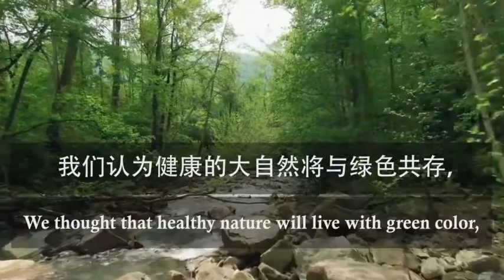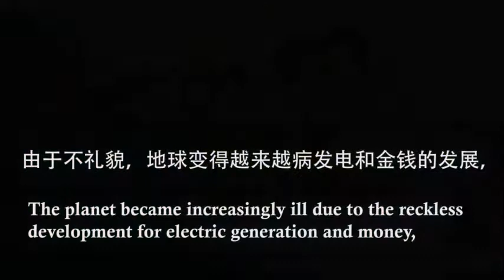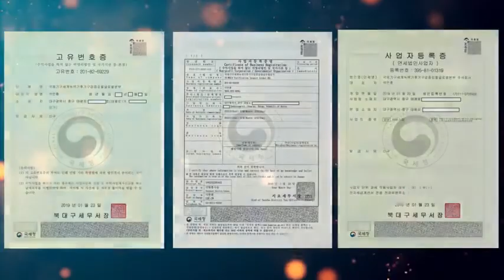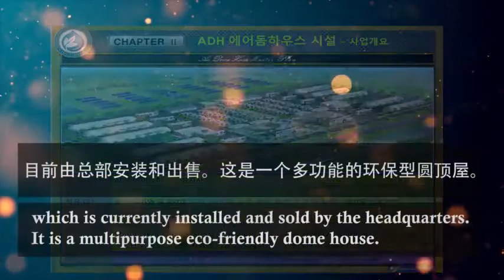UNIVERSITY UNION OF IO-WGCA /국제기구 세계녹색기후기구/IO-WORLD GREEN CLIMATE ASSOCIATION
-WORLD GREEN MESSAGE &INTERNATIONAL LAWS &LAWS OF IO-WGCA / -CONSTITUTION OF IO-WGCA /

IO-WGCA
International Organization-World Green Climate Organization
IO-WGCA-IAB
INTERNATIONAL ORGANIZATION-WORLD GREEN CLIMATE ASSOCIATION
-INTERNATIONAL ASSOCIATION BUREAU-
IO-WGCA

1. Names 명  칭

1)   IO-WGCA : 아이오더블유지씨에이 / 아이오더블류지씨에이 (Korean)
2)   WIPMO IO-WGCA: 세계지재권관리기구 IO-WGCA (Korean)
3)   International public legal person for translation into Korean and the registration of intellectual Property Rights:
1)   IO-WGCA : 아이오더블유지씨에이 / 아이오더블류지씨에이
2)   WIPMO IO-WGCA : 세계지재권관리기구 IO-WGCA
3)   한글번역 및 지재권등록을 위한 국제공익 법인격 :

2. Registration of Intellectual Property Rights: Registration of Trademarks

1)    European Union Intellectual Property Office (EUIPO):
Organization for EU Intellectual Property Rights Administration
2)   AFRICA UNION:
(1)    African Regional Intellectual Property Organization (ARIPO):
(2)   African Intellectual Property Organization (OAPI):
3)   China patent office
1)   European Union Intellectual Property Office (EUIPO) : 유럽연합 지식재산권기구
2)   AFRICA UNION :
3)   중국 특허청

3. IO-WGCA Constitution, CHARTER, AND ARTICLES
5. Present Condition of the IO-WGCA Climate Environment Constitution deposited
as an Independent International Organization in Each Country by Continent
현재 IO-WGCA 기후환경 헌법이 대륙별 및 국가에 독립 국제기구로 기탁된 대륙별 현황

 IO-WGCA
IO-WGCA-IAB
-INTERNATIONAL ASSOCIATION BUREAU-